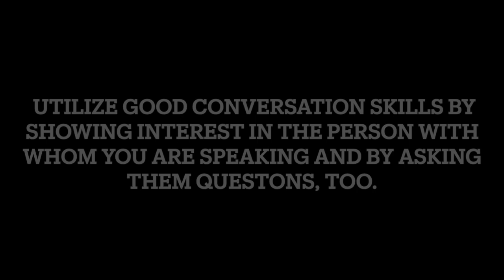HMS News - February 23, 2024